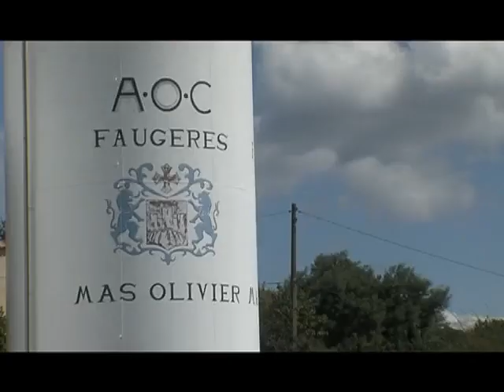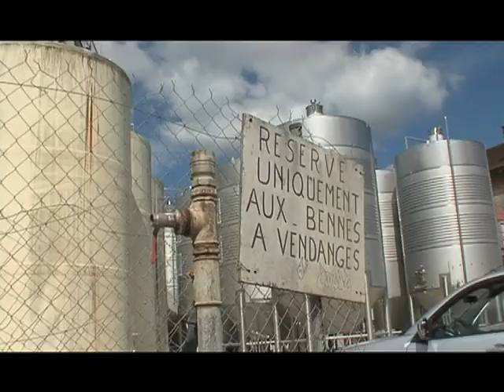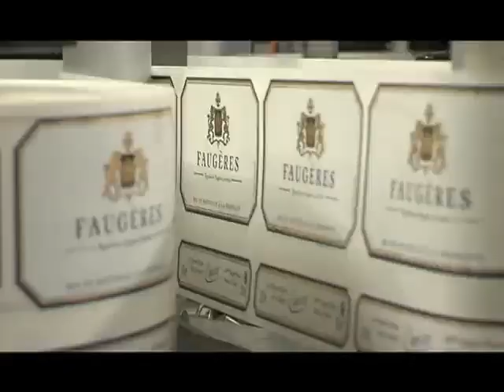Les secrets du Vin de Faugères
Sites webs/blogs, copiez cette vidéo avec le bouton "Intégrer" !
Balades en Languedoc Roussillon vous fait découvrir aujourd'hui les Vins de Faugères, pilier du terroir gastronomique de la région. Pour exploitation TV, droits réservés, nous contacter